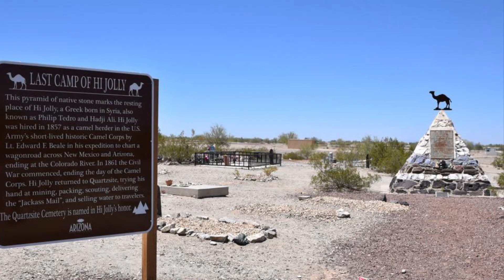The Quest For Quartzite! Quartzite Arizona, RV Life, RV Living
The Quest for Quartzite Arizona begins! We hope you come along for the adventure of a lifetime! Live Drive Streams! Live updates! Awesome travel videos and campground reviews! and lots of quirky craziness!